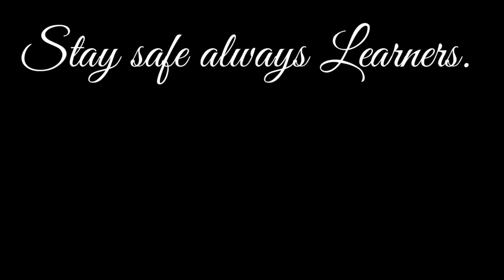MGA TAONG SWERTE SA TIYAK NA KAPAHAMAKAN | LUCKIEST PEOPLE NEAR TO DEATH (KTL#04)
MGA TAONG SWERTE SA TIYAK NA KAPAHAMAKAN | LUCKIEST PEOPLE NEAR TO DEATH (KTL04)

Ang swerte at kamalasan ay dala ng kapalaran at tadhana, kahit anong gawin mong pag iwas dito, Kung itoy naka tadhana sayo, wala tayong magagawa bagkus itoy tanggapin at yakapin. Ang tanging magagawa lang natin ay manatiling manampalataya at kabigin ang panginoon na syang makapangyarihan sa lahat.

Keep safe always Learners.. Manatili lang po tayong positibo sa buhay..

Copyright disclaimer under Section 107 of the Copyright Act of 1976, allowance is made for "fair use" for personal purposes such as criticism, comment, news reporting, teaching, scholarship, education and research.